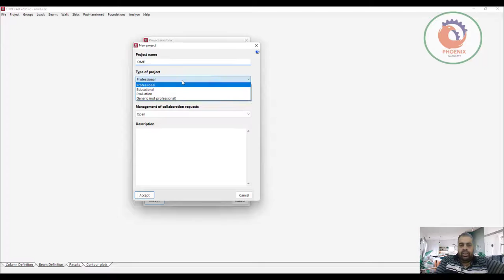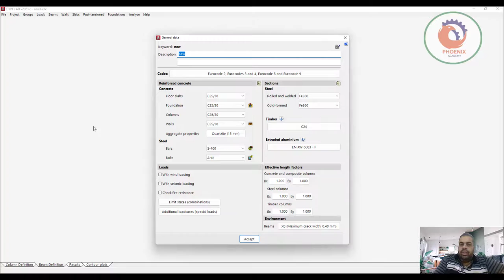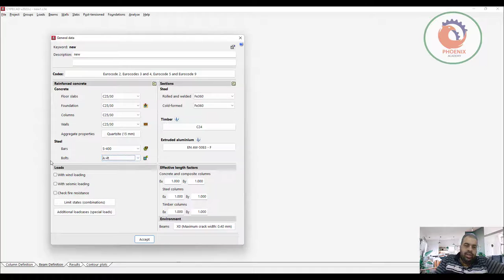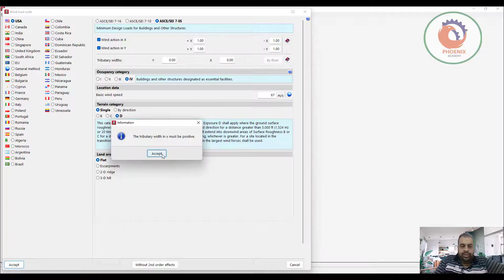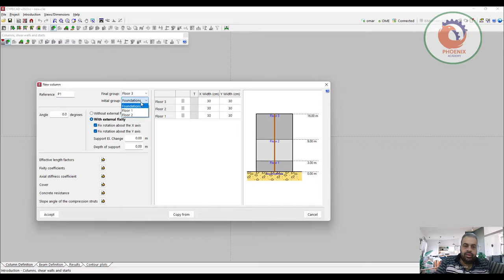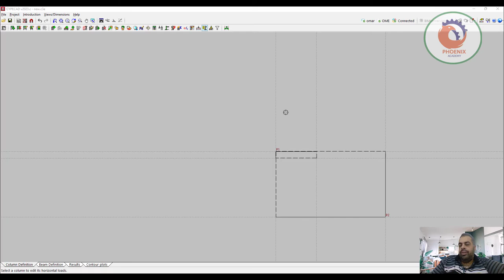CYPECAD مقدمة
❤️ روابط التواصل
✅ انستجرام